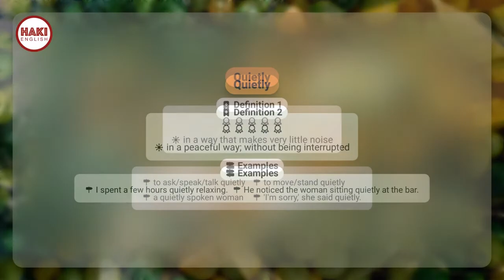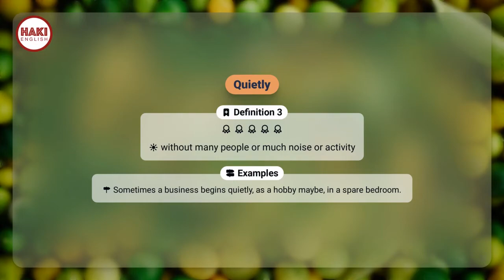QUIETLY | Phát âm - Giải nghĩa - Ví dụ | Từ vựng tiếng Anh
▶ QUIETLY

▶ LẶNG, YÊN LẶNG, YÊN TĨNH

Definition 1
in a way that makes very little noise

▶ Examples:
- to ask/speak/talk quietly
- to move/stand quietly
- a quietly spoken woman
- 'I'm sorry,' she said quietly.

Definition 2
in a peaceful way; without being interrupted

▶ Examples:
- I spent a few hours quietly relaxing.
- He noticed the woman sitting quietly at the bar.

Definition 3
without many people or much noise or activity

▶ Examples:
- Sometimes a business begins quietly, as a hobby maybe, in a spare bedroom.

Definition 4
in a definite, but not obvious, way

▶ Examples:
- He is quietly confident that they can succeed (= he is confident, but he is not talking about it too much).